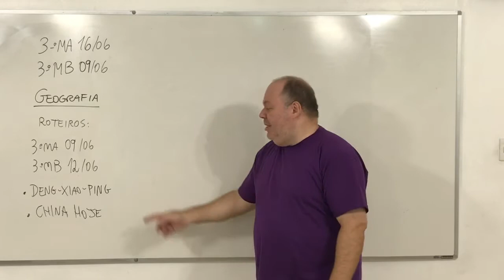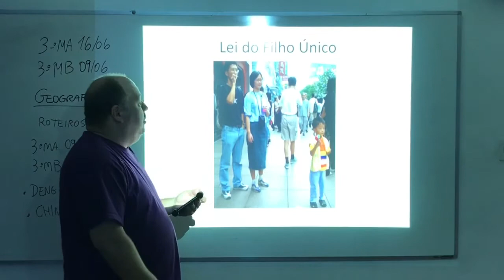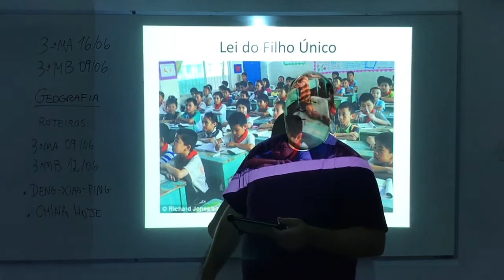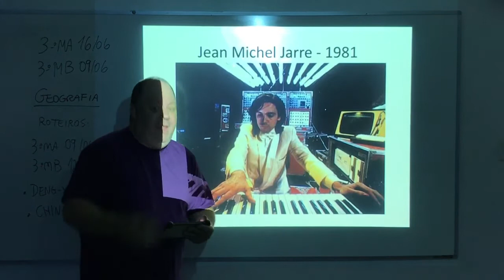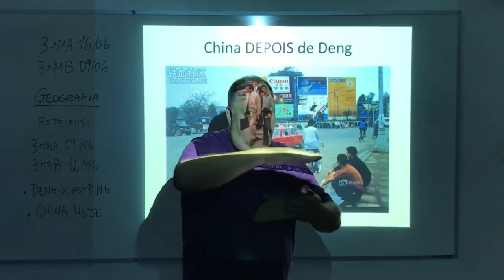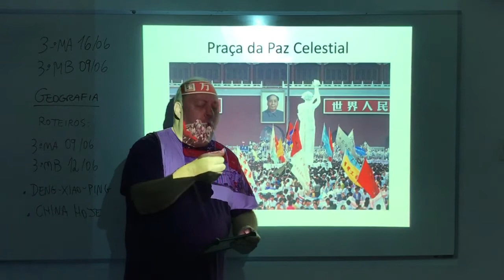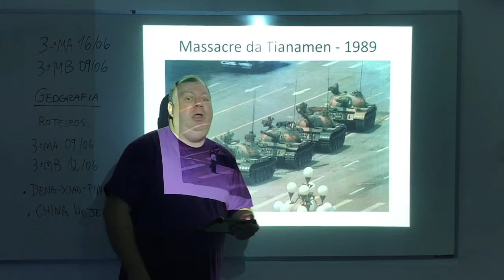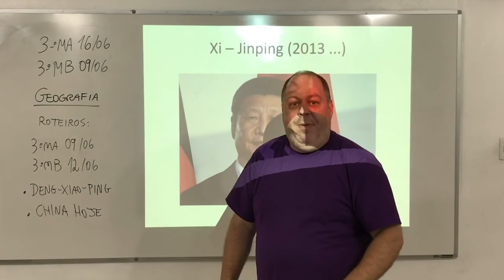Geo - Prof. Marcello - 3MA 16/06 e 3MB 09/06 - China - Deng Xiao Ping